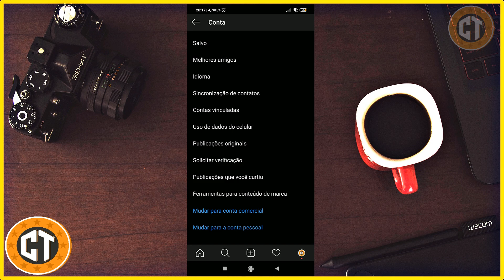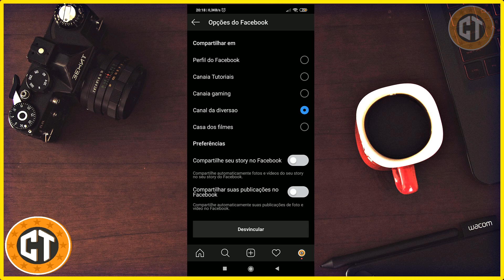desvinculando conta do facebook do instagram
aprenda hoje a desvincular seu instagram do facebook !!!